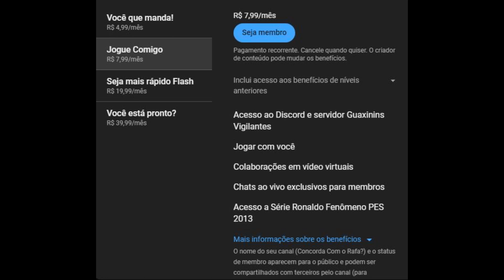PES 13- Master League #26 com narração do Silvio Luiz no Craque